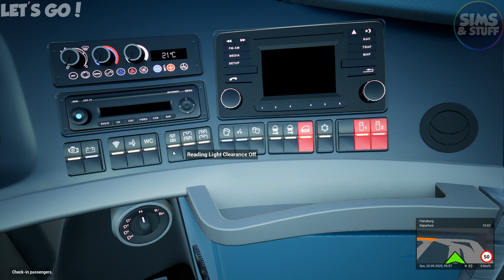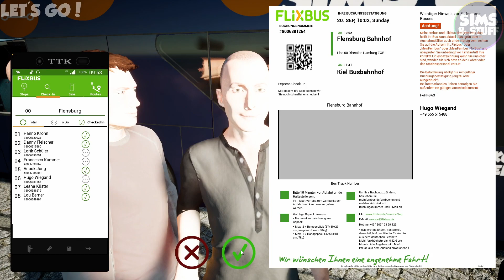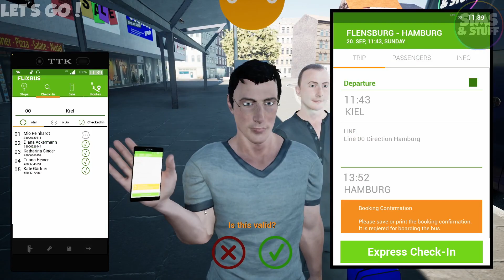Fernbus Simulator - Flensburg To Hamburg Via Kiel - Neoplan Skyliner - Fernbus Friday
This time i take the Skyliner on a trip from Flensburg To Hamburg with a stop in Kiel along the way.